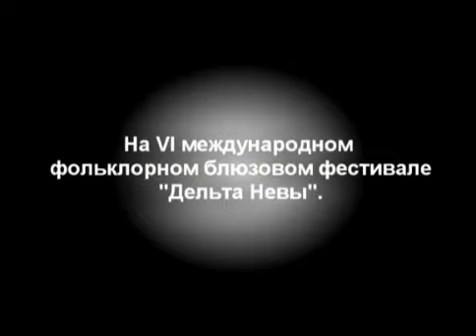Mama's Bad Boys 2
Группа Mama's Bad Boys (США -- Голландия) на VI международном фольклорном блюзовом фестивале "Дельта Невы" в Петербурге.